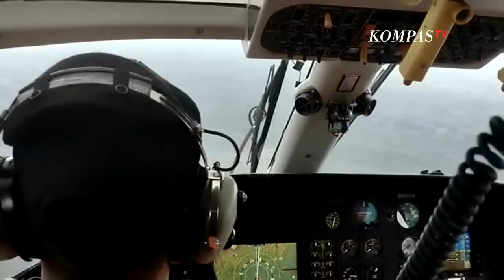Istri Kapolda Jambi Tunggu Kedatangan di Posko